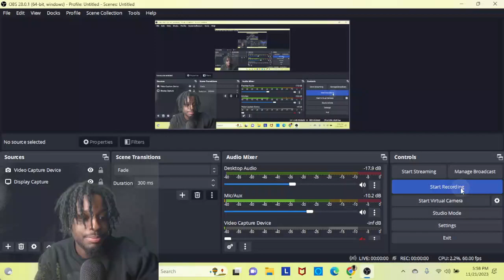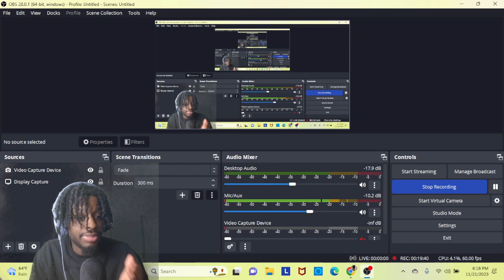DAWG FIGHT! Philadelphia Eagles vs. Kansas City Chiefs Reaction Video!!!